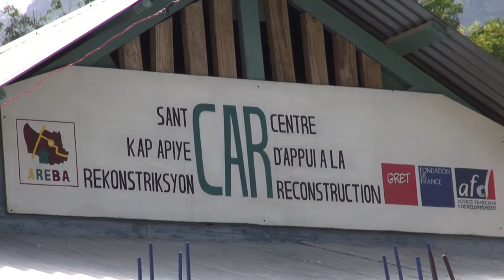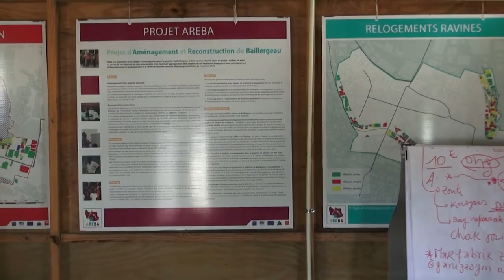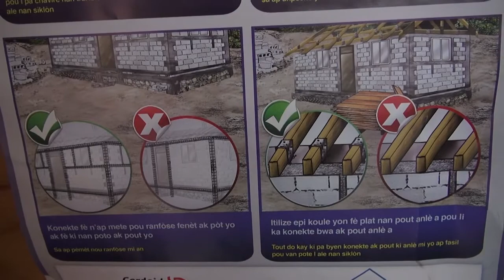Solidarité Haïti : la reconstruction durable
Mise en place d'un bureau conseil à la reconstruction durable à Ballairgeau (Port-au-Prince)
Pour en savoir plus sur le projet du GRET :